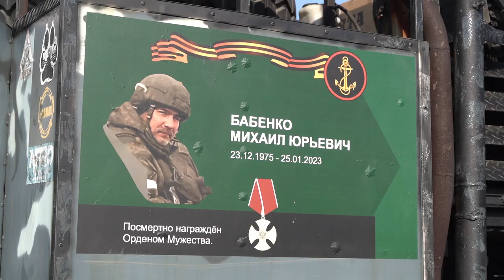Два автомобиля передали в зону СВО приморские волонтеры.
Приморские волонтёры передали в зону Специальной военной операции болотоход и машину для транспортировки раненных.